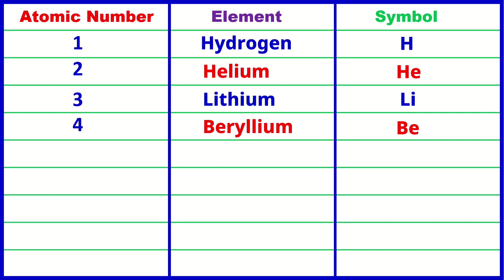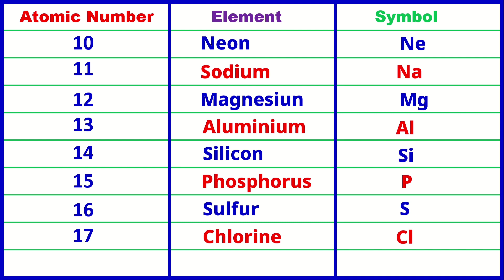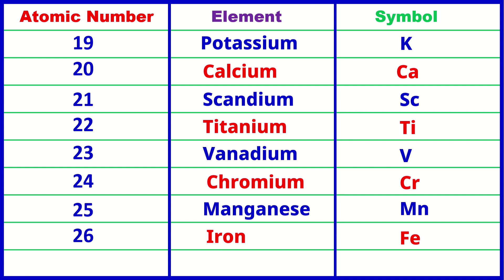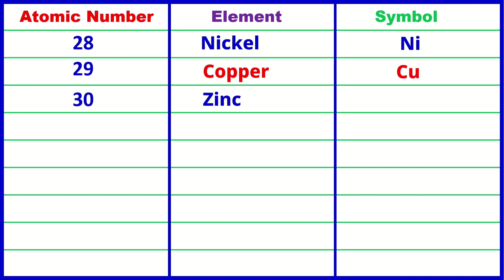Atomic Number Elements Name and Symbols | atomic number element symbol valency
atomic number element, atomic number electrons, atomic number electrons and protons, atomic number element symbol valency
आमचा Whatsapp Group ला जॉईन करा नवीन उपडेट साठी